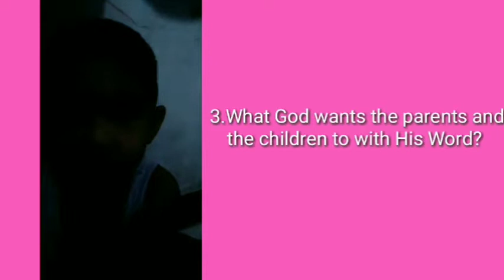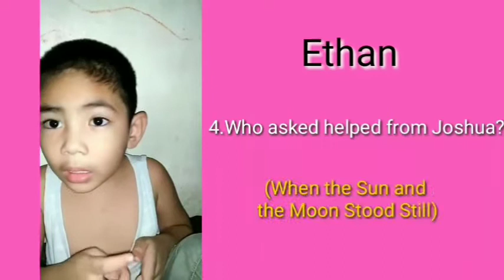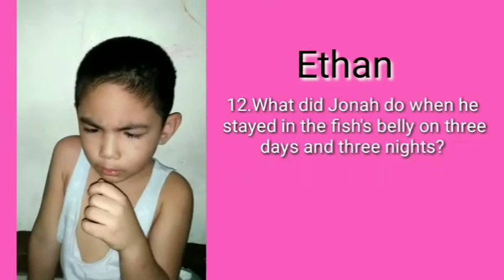ONLINE CLASS EXPERIENCE |WITH ETHAN👶PART 5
online class experience require students to attend and participate at set times through videoconferencing. Ethan anak ng bff ko👶